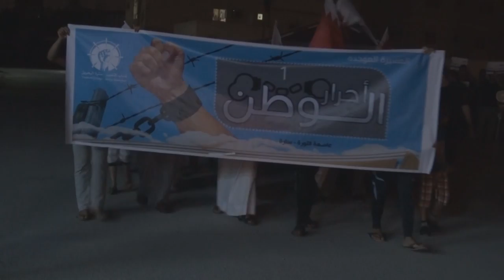قوات المرتزقة تهاجم مسيرة "أحرار الوطن" في جزيرة سترة Bahrain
قمعت قوات النظام الخليفي اليوم الخميس (27 مارس/آذار 2014) مسيرة خرجت بجزيرة سترة تضامنا مع الأسرى والمعتقلين وتنديداً بالأحكام الجائرة التي يصدرها النظام بحق معتقلي سترة، وشارك في المسيرة حشد من المواطنين حلموا أعلام البحرين ورددوا شعارات تطالب بإسقاط حاكم البحرين حمد ين عيسى آل خليفة، ولم تمهل قوات النظام المسيرة السلمية الوصول لنهايتها حتى عمدت على قمع المشاركين بالغازات السامة ومسيلات الدموع.